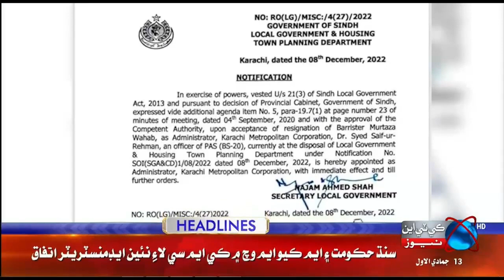KTNNEWS HEADLINES @ 06:00 PM | 08 DEC 2022